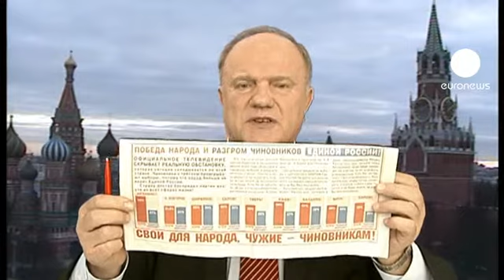حزب کمونیست روسیه، با پشتوانه جوانان، رو به جلو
برای اطلاع از وضعیت رای دهندگان یورونیوز با گِنادی زوگانف، دبیر کل حزب کمونیست در مسکو گفتگویی انجام داده که متن آن در ادامه آمده است.